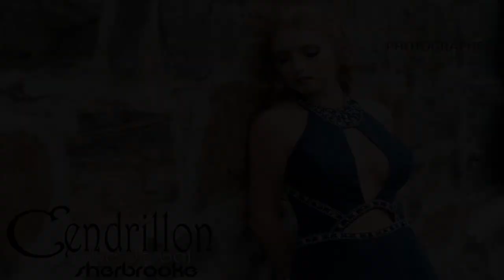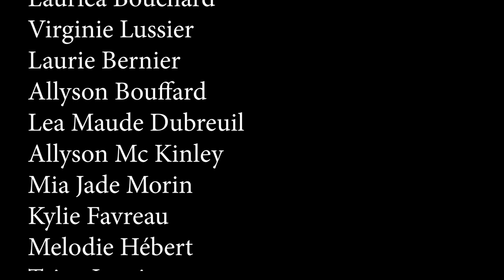ROBE DE BAL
Robe de bal , Robe de bal Sherbrooke ,shooting photo, robe de bal collection 2021, prom dress
Collection robe de bal prom 2021
GMG production